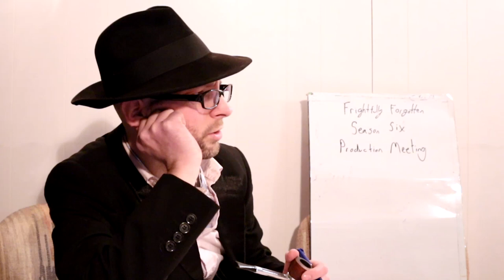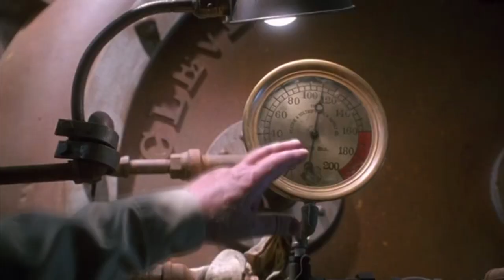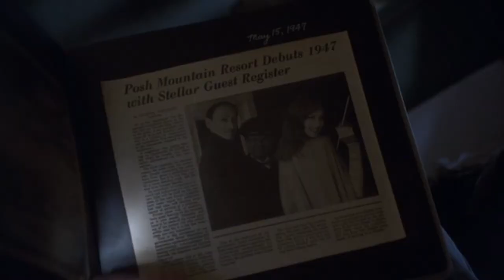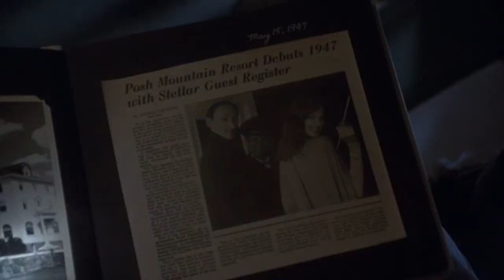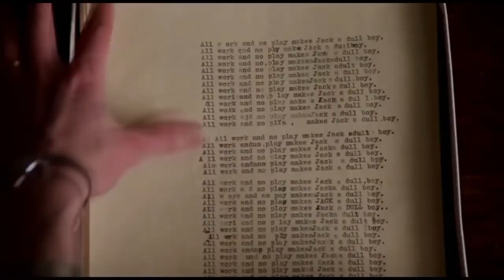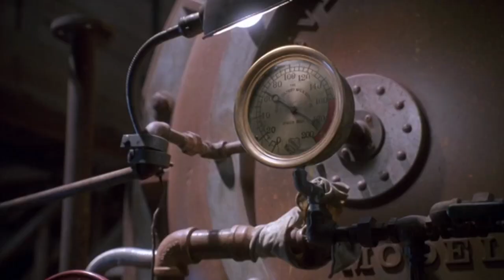The Shining Mini Series Better Than Kubrick's Classic Horror Movie?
It's no secret that Stephen King disliked Stanley Kubrick's version of the Shining. Though it was a masterpiece of Horror cinema it strayed too far from the book for King's taste. So he then wrote the screenplay for a mini-series to follow his book more closely, but can it live up to the Kubrick classic? Directed by Mick Garris, staring Steven Weber as Jack Torrance and Rebecca De Mornay as Wendy. Frightfully Forgotten Episode 164